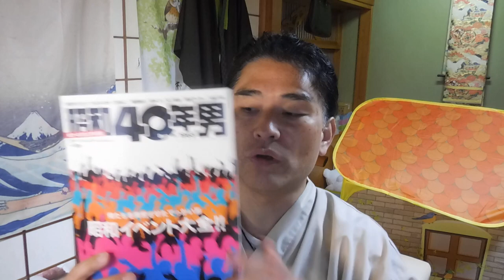【隠居TV】ロスジェネ逆襲の方法